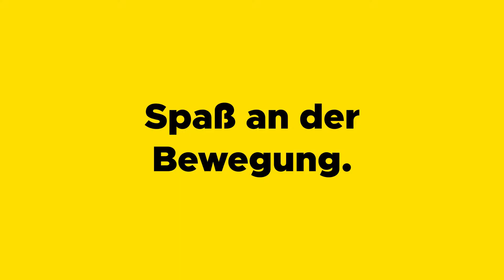Kinderyoga macht Kindern Spaß - kids4yoga Kinderyoga Onlineschule Bochum